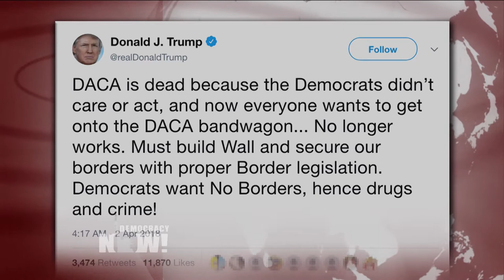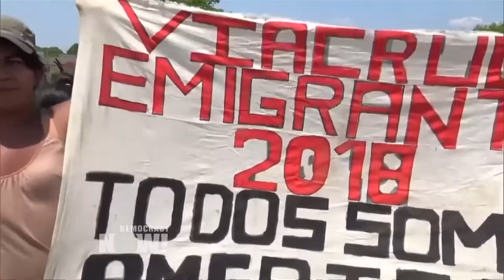Trump declara muerte de DACA y rechaza caravanas de inmigrantes con destino a EE.UU.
El presidente de Estados Unidos, Donald Trump, ha declarado la muerte del Programa de Acción Diferida para los Llegados en la Infancia (DACA, por su sigla en inglés), con lo que se reducen las posibilidades de que cientos de miles de jóvenes inmigrantes indocumentados autorizados a vivir y trabajar en Estados Unidos bajo este programa puedan seguir haciéndolo. En un tweet publicado a primera hora de la mañana, Trump escribió: “El DACA está muerto porque a los demócratas no les importó ni actuaron, y ahora todos quieren subirse al carro del DACA… Ya no funciona. Debemos construir el muro y proteger nuestras fronteras con legislación fronteriza adecuada. Trump también solicitó a los senadores republicanos que pusieran fin a las maniobras obstruccionistas, y se quejó de las “caravanas” que se dirigían a Estados Unidos. Aparentemente se refirió de esa manera a una caravana de migrantes de unas 1.100 personas, organizada por el grupo People without Borders (“Gente sin Fronteras”, en español), que actualmente se encuentra en Oaxaca con destino a Estados Unidos.